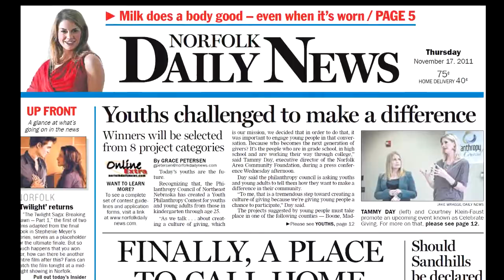Watch: Youths raised up with help of the Connie Fund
Prior to her death in 2001, Connie Day established The Connie Fund, an endowment that continues to benefit youth in Northeast Nebraska. A popular Norfolk program is the latest to receive a boost from her generosity.